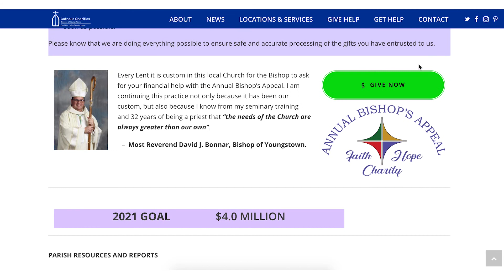Learn more about the Bishop's Appeal 2021 with Rachel Hrbolich & Luke Politsky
Join us in supporting the 2021 Annual Bishop's Appeal! Bishop Rachel Hrbolich shares some of the ways the funds are used around the diocese and the importance of the Annual Bishop's Appeal and its impact on our ministry to those in need throughout the six counties of the Diocese of Youngstown. For more information and to make a gift online, visit DOY.org.